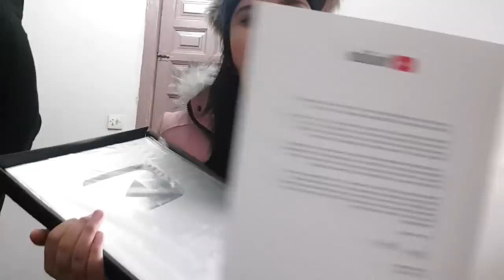هاعلاش حيدت الحجاب😍ردت فعلي منين خديت درع الفضي من اليوتيوب/فرحة لا توصف😍مشاو ضياف بقات الروينة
وصفة القنبلة لزيادة الوزن وتكبير الارداف 😍 وجميع المناطق الأنثوية في 20 يوم فقط نتيجة مدهلة
افتتاح صالون asmaabeauty# و احتفالها بالمليون مع اليوتوبرزات manwelacherkao

Rabab Azmani

وصفات حسناء أم هبة وصفة لتبيض المهبل
وصفة برازيلية لتكبير المؤخرة، وصفة برازيلية لتكبير التدي
الوصفات الناجحة ،الوصفات سهلة والبسيطة
8طرق سهلة وسريعة لتحترفي رسم الأيمايمر raghda hikmat لتطويل الشعر وصفة لتبيض المناطق الحساسة ikram bellanova
كيف أبييض المناطق الحساسة وبين Hayla tv الفخضين؟لن تصدقي raghda hikma